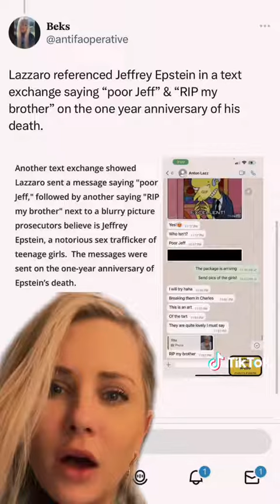Republican Arrested For Trafficking Children? But it's the drag queens right?